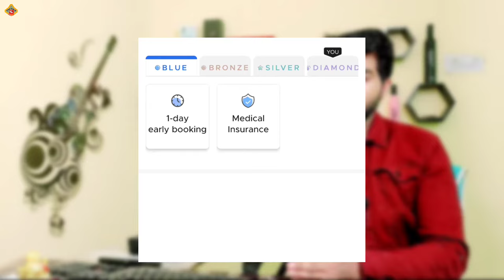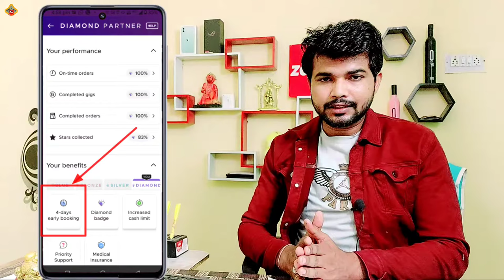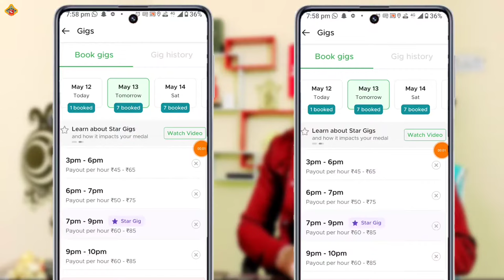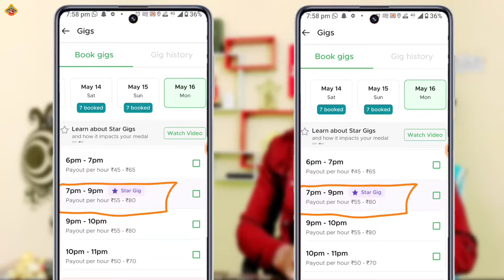Zomato Medals benefits 2022 || Zomato diamond partner medal kaise paye || zomato medal program 2022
Want to know what is the Zomato Medal Program? Today I'm sharing exactly ki Zomato diamond partner kaise bane | zomato medal program 2022 in hindi